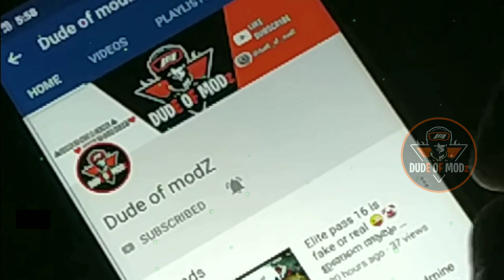Bimasakti stripപിൽ ഒരു കിടുക്കാച്ചി Bug,😜😍ആർക്കു അറിയില്ലാ🤔malayalam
Haiii halloo
Rozdhan app link
Hey Friends ! Install this App and sign up using my Invite Code 06CJC7 to earn Rs 50 Instantly.

Lets earn unlimited money together by completing tasks on Roz Dhan daily.

Code for rozdhan
06CJC7

Bhai yeh dekh saari Gaming Apps ka Baap - WinZO! Bahut paise jeet raha hun main ispe Link se Download karne k baad 'Phone Settings' mei jaakar 'Unknown Source' ko 'Ok' karna. Rs.15-20 Sign up Bonus bhi mil jayega. Aaja!Use Refer Code: DUD20184